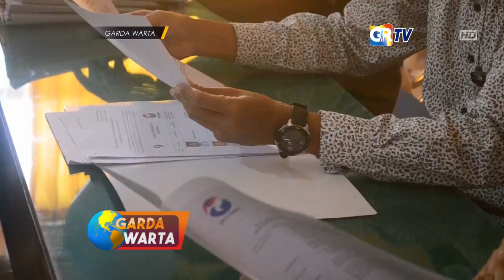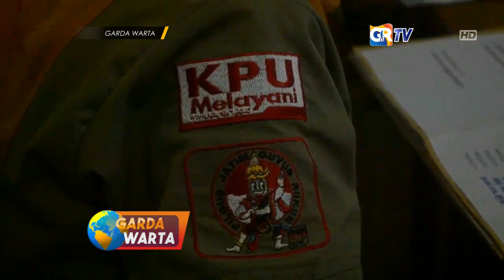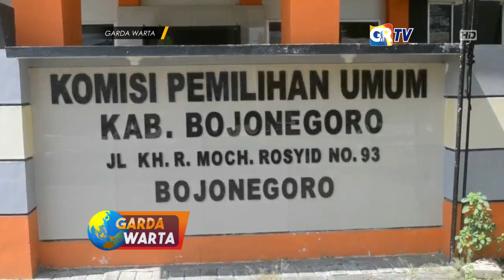BOJONEGORO - KPU Berikan Batas Waktu Perbaikan Berkas Caleg